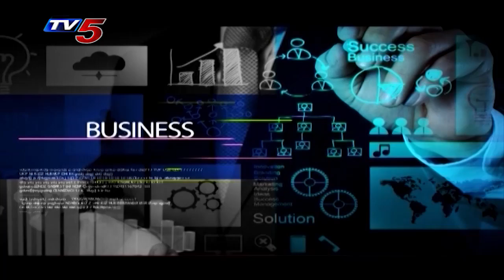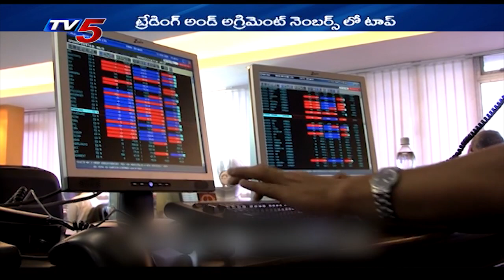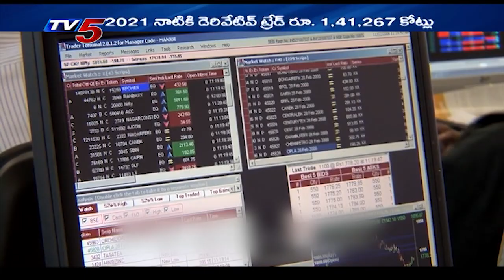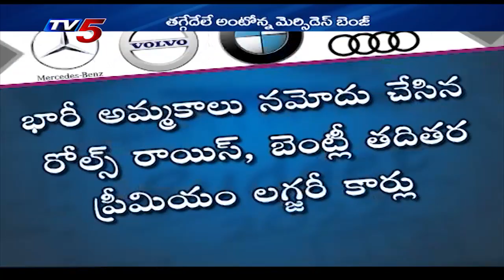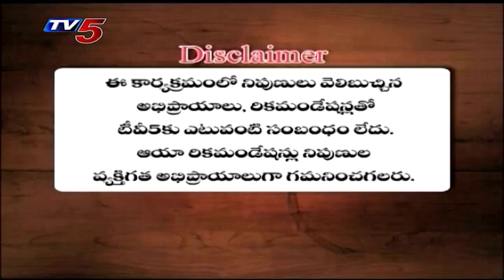TV5 BUSINESS WEEKEND 22 JANUARY 2022